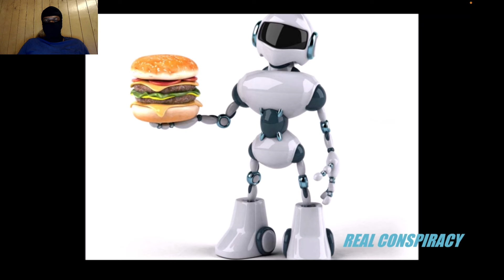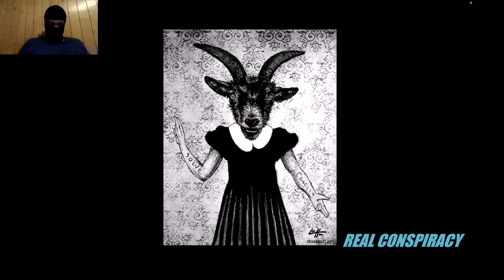President George Hw Bush Laid To Rest (Reaction Video)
This video is about Daddy George bush being laid to rest after being scared of the afterlife.this video is only for entertainment purposes George Hw Bush Laid To Rest (Reaction Video) president laid to rest